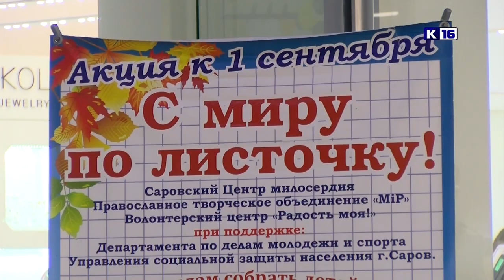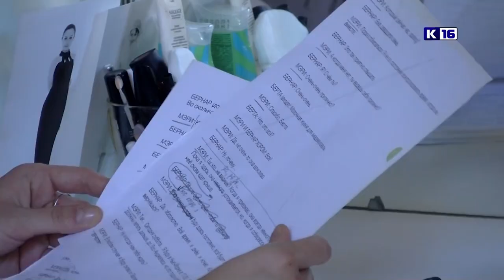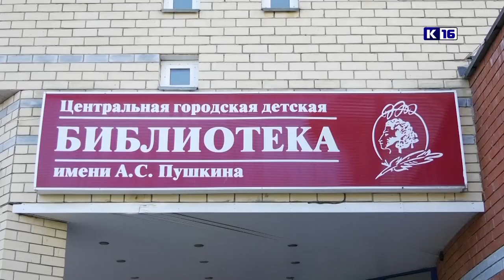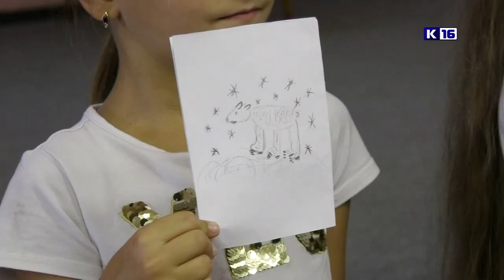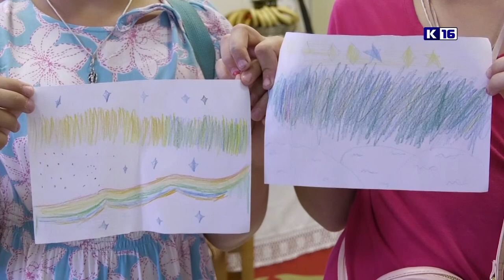Новости Сарова 17.08.2023